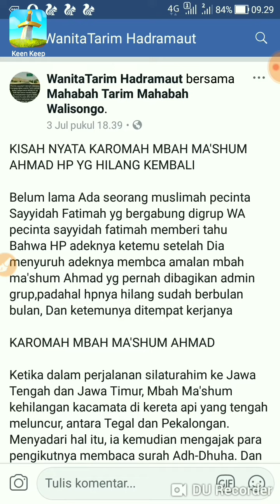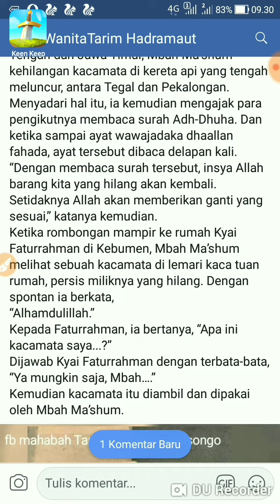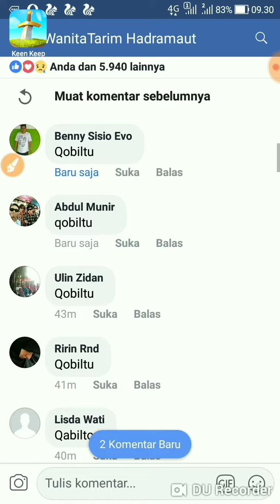TERBUKTI !!! Amalan Mengembalikan Bar4ng yang Hil@ng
Keen Keep:
Keen Keep is an open world strategy game. You can build different structures and fight with other players here. We are here waiting for you!